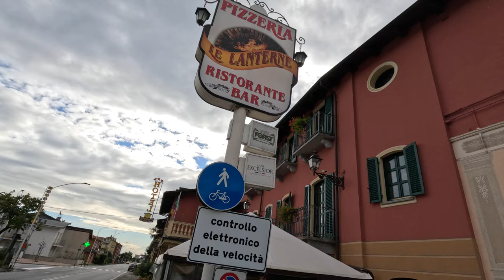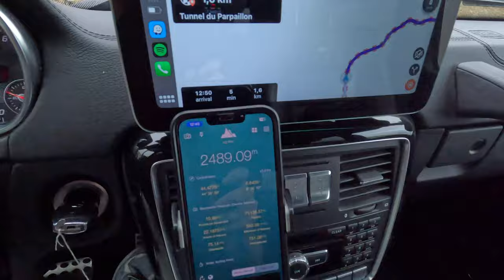Le Tunnel Du Parpaillon !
Bienvenue dans cette nouvelle vidéo ou je vous partage l'ascension du col du parpaillon, un petit bout de off-road magnifique, que je recommande à tous les amateurs de beaux paysages et à ceux qui veulent tester les capacités de leur véhicule!